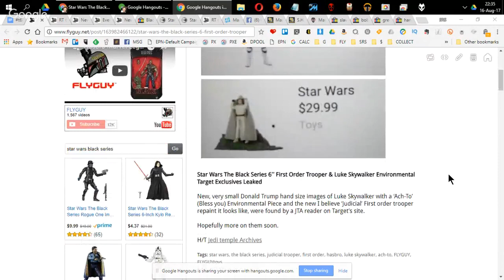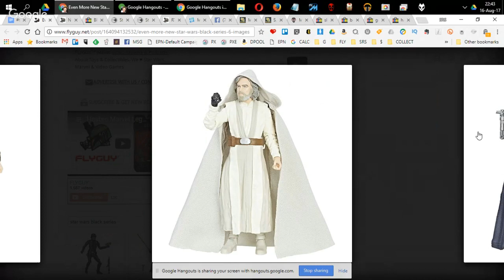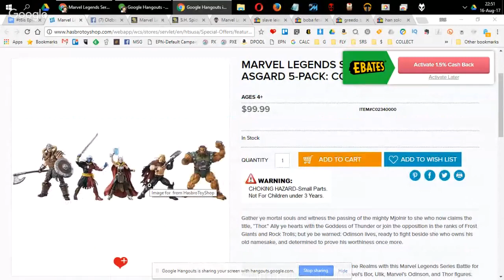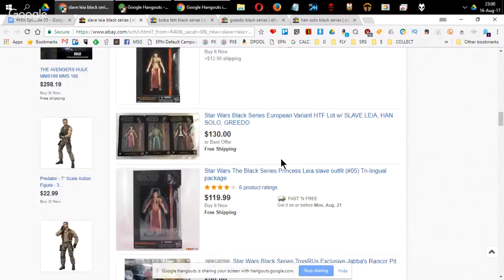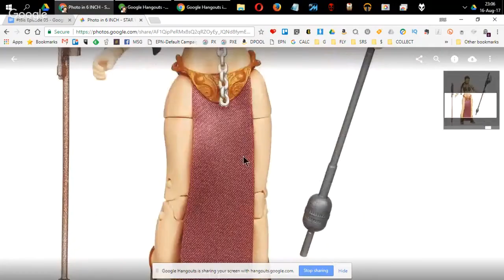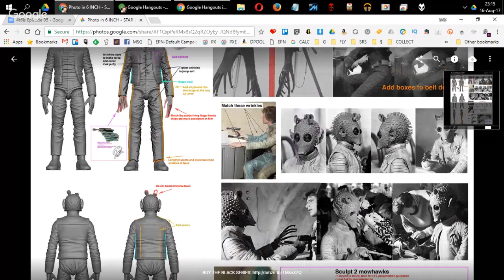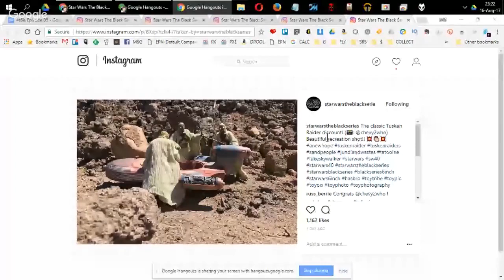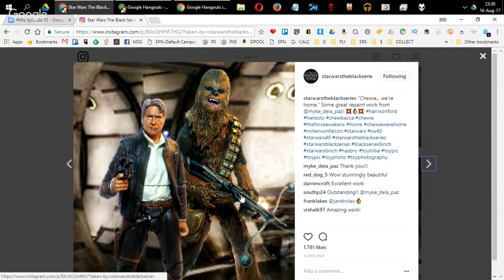The Six Inch Show - Star Wars Black Series & Marvel Legends Episode 05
SHOW NOTES ►
New leaked pics of first order trooper and Luke ach
$50 luke x-wing on ebay didn't last for long
Formerly walgreens exclusive Threepio upon EE. Assuming didnt sell well!
NEWS-Marvel Legends & Other 6 Inch

Two pack and cheap legends had loki and thor this week for $24 together!

FEATURE: “Back to black, back to back.”
Jan 29th 2013, think it’s fair all were caught by the reveal on USA Today that six inch figures were announced. We look back at wave one, highs and lows, and value today
"Our focus here is the adult collector, the dad," DePriest says
Now 120 ish single figures deep (including repacks)
Heading into the 6th anniversary of the line
Wave 2; Leia, Boba  greedo, han. Thoughts and comments, mini reviews
Slave Leia